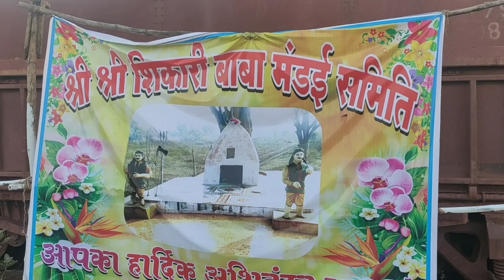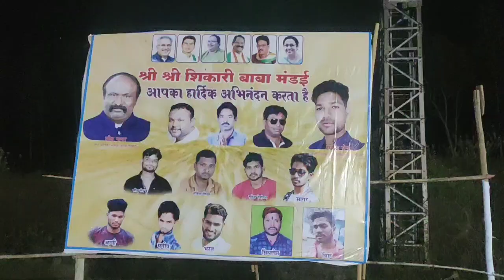Shikari Baba Mela | 256 Chowk | Dalli Rajhara | Balod | Chhattisgarh | Ravindra Netam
नमस्कार दोस्तों मैं रविन्द्र नेताम आज मैं लेकर चलूँगा दल्ली राजहरा के शिकारी बाबा मेला में यहाँ आप शिकारी बाबा के दर्शन कर सकते हैं आज रात में अलका चन्द्राकर का फूलवाले लोककला मंच रायपुर का कार्यक्रम भी रखा गया है
बालोद से दल्ली राजहरा की दूरी लगभग 25 कि. मी.
दुर्ग से दल्ली राजहरा की दूरी लगभग 85 कि.मी.
राजनांदगाँव से दल्ली राजहरा की दूरी लगभग 60 कि.मी.
रायपुर से दल्ली राजहरा की दूरी लगभग 130 कि.मी